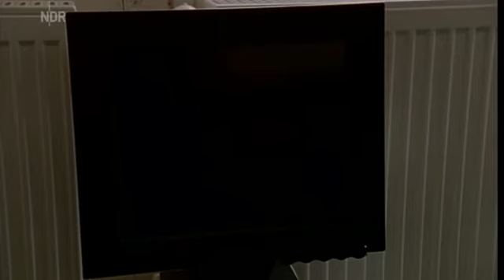NEWW!! Ein mörderischer Plan Psychothriller, DE